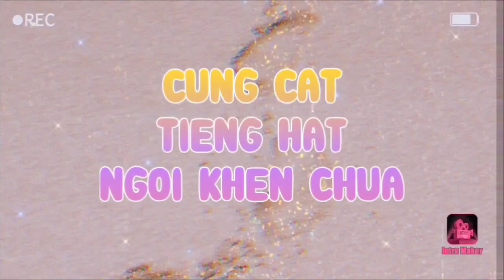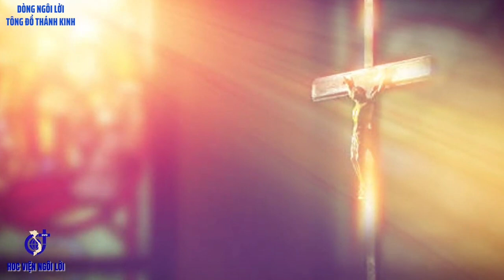(TN) Thánh Ca & Lời Chúa Thứ Bảy 14-09-2024 Tuần 23B Thường Niên / Lễ Suy Tôn Thánh Giá